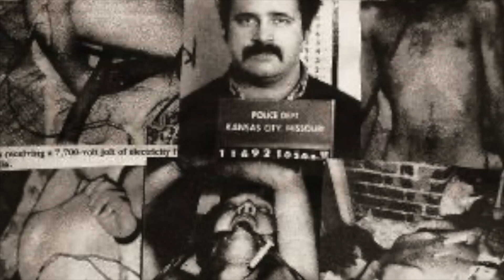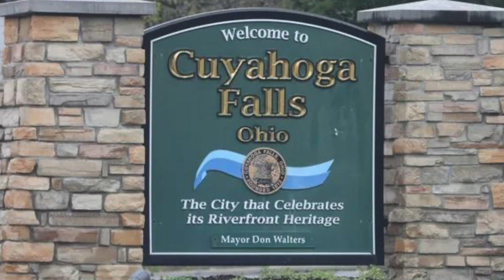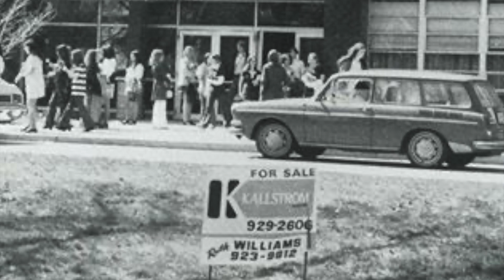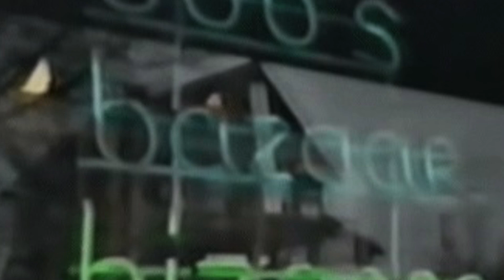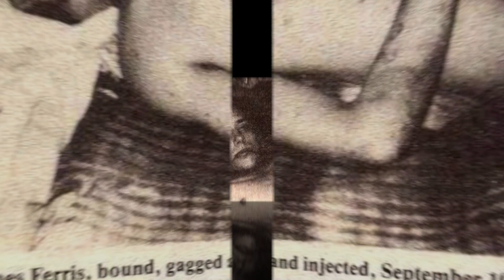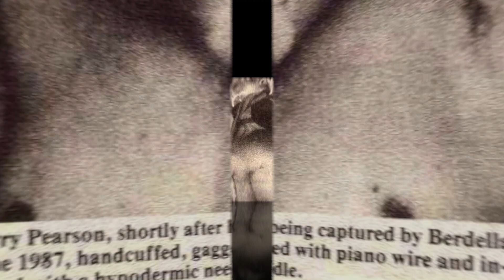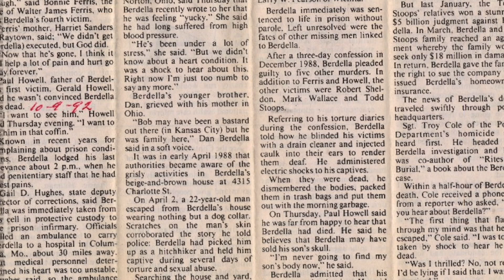Episode 19: "The Disturbing Story of Robert Berdella, the Kansas City Butcher"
In this episode find out who the Kansas City Butcher is!!!

Summary

In this episode, Vic discusses the case of Robert Berdella, also known as the Kansas City Butcher, a serial killer who kidnapped, raped, and tortured six men. Vic warns listeners about the graphic and disturbing content of the episode and shares details about Berdella's childhood, his interest in art and antiques, and his descent into drug abuse and animal torture. Vic provides a detailed account of each of Berdella's victims and the gruesome acts he committed against them. The episode concludes with Berdella's arrest, conviction, and eventual death from a heart attack.

Takeaways

Robert Berdella, also known as the Kansas City Butcher, was a serial killer who kidnapped, raped, and tortured six men.
Berdella had a troubled childhood and struggled with drug abuse and animal torture.
He lured his victims to his home, where he subjected them to prolonged periods of torture and abuse.
Berdella was eventually arrested, convicted, and sentenced to life in prison without parole.
He died from a heart attack while in custody.

Sound Bites

"We're going to be talking about some really heavy topics."
"There are six known victims."
"Everything changed in 1988 though with his final victim."

Chapters

00:00 Introduction and Warning
02:24 Burdella's Background and Childhood
03:52 Burdella's Interest in Art and Antiques
14:01 The Gruesome Acts of Torture and Abuse
32:45 Burdella's Death and Legacy